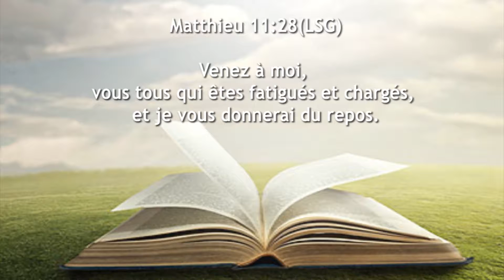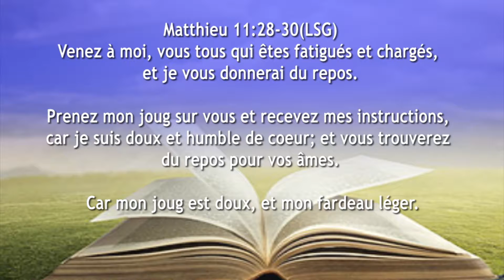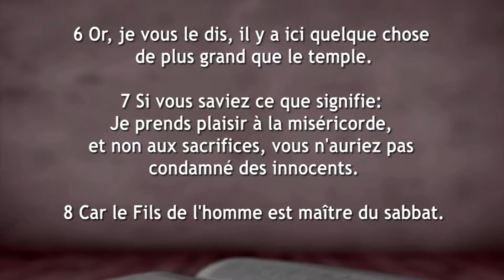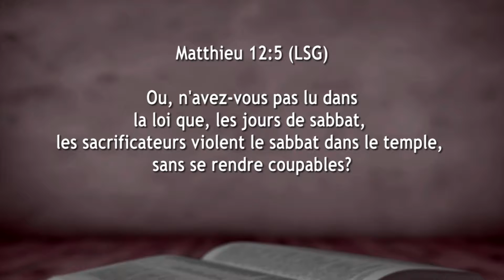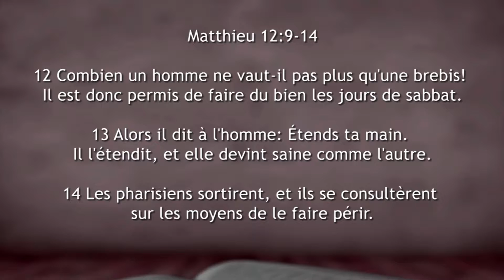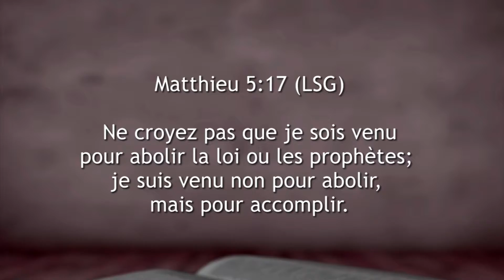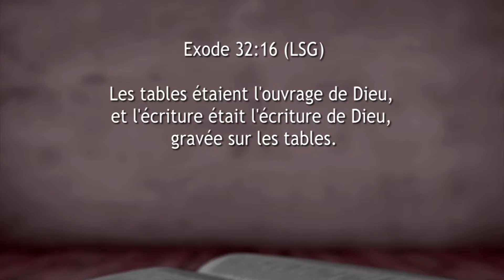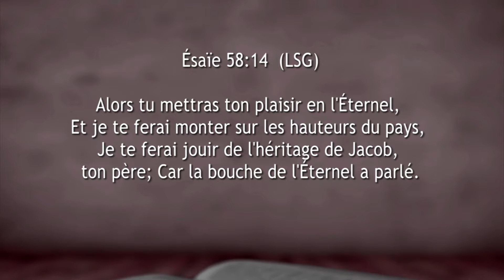AN TI KOZE 2016 T2 L6 ripo en Christ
Laurent COUVEUR_Jacques CESAIRE